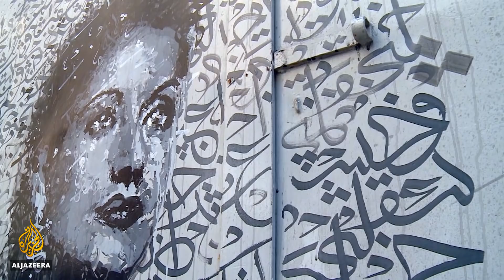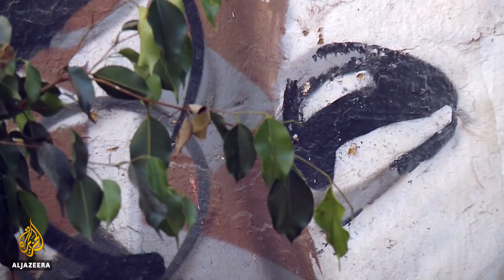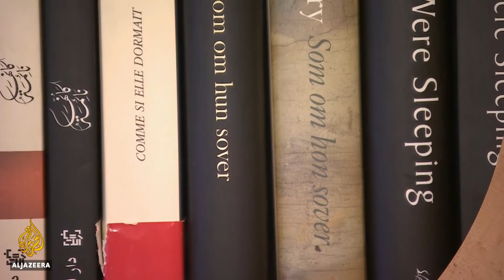Lebanon: Love Without Hope? | Talk to Al Jazeera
The Lebanese have seen the walls of their capital, Beirut, fall time and time again.

Conquered by the Ottomans and the French, Lebanon has also endured 15 years of civil war, and conflicts with Syria and Israel.

Lebanon's ever-changing journey has been narrated, painted and sung about by its artists and thinkers.

In this edition of Talk to Al Jazeera, we are joined by contemporary Lebanese artists and intellectuals to explore how their work reflects the country’s reality.